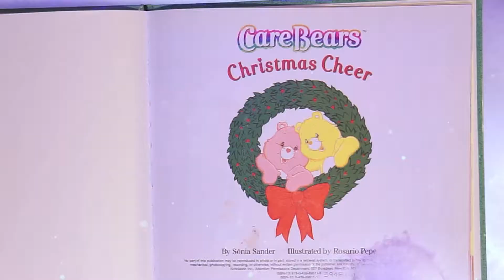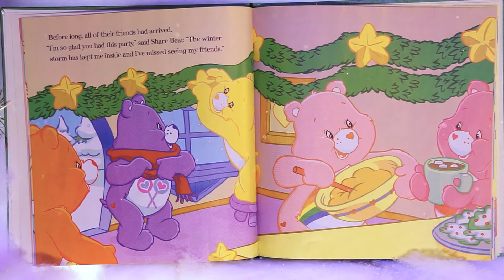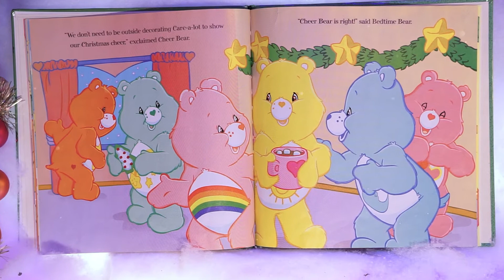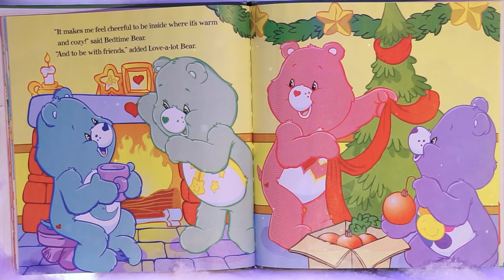Care Bears Christmas Cheer 🎄 HOLIDAY BOOKS Read Aloud 🎄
Fuzzy and Snowy read the book called "Care Bears Christmas Cheer".